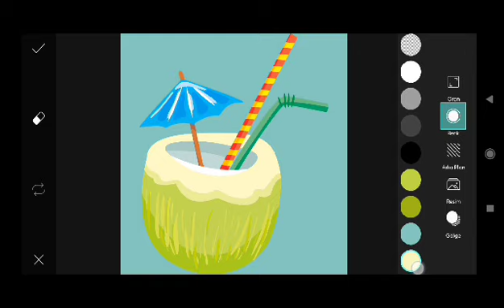Trending HDR video | A Screen Of Pure Pink sdc editing cc | Background | Bp Backdrop A380F #333